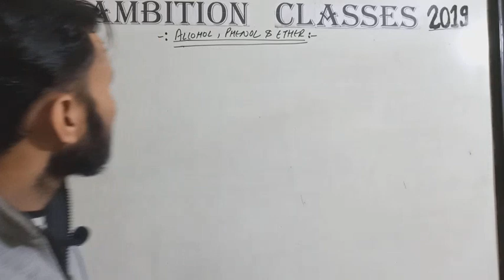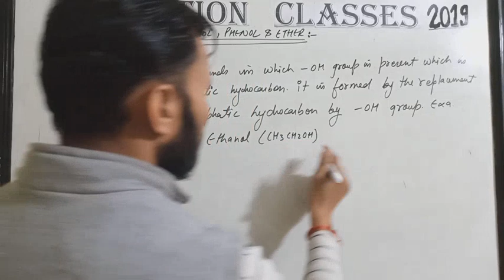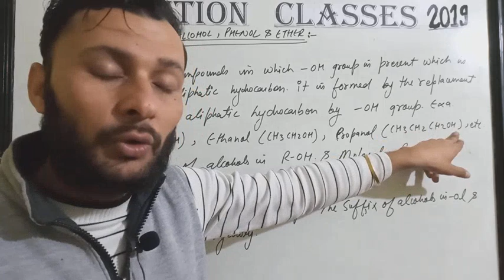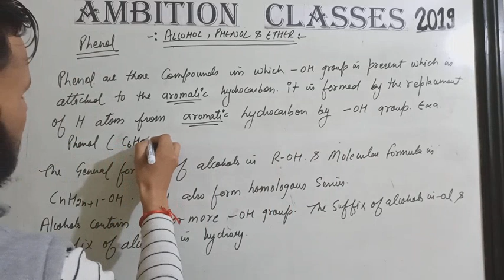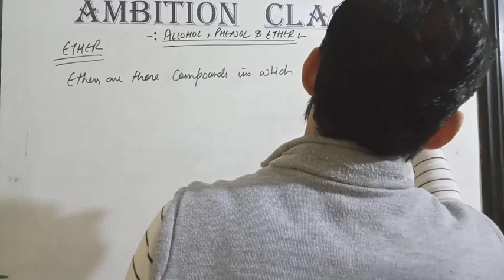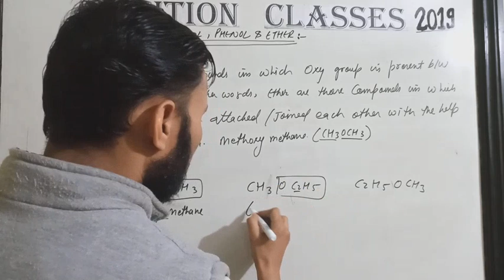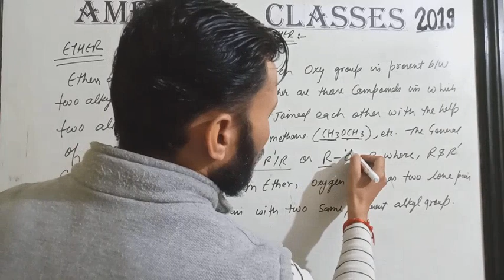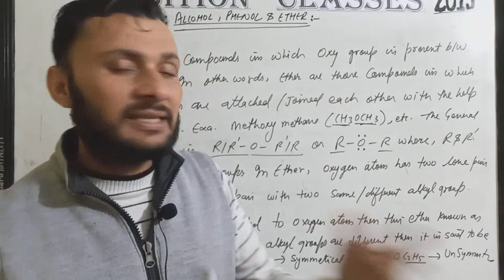Alcohol, Phenol and Ether Basic concept